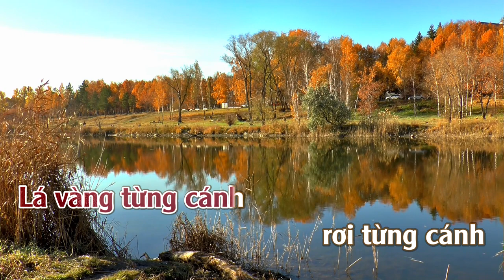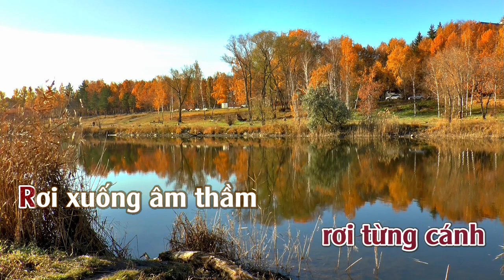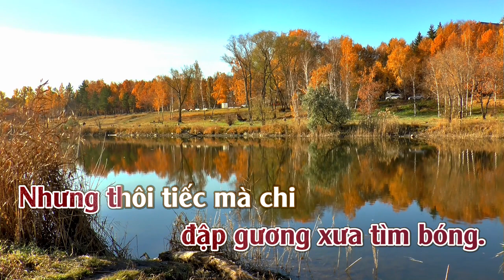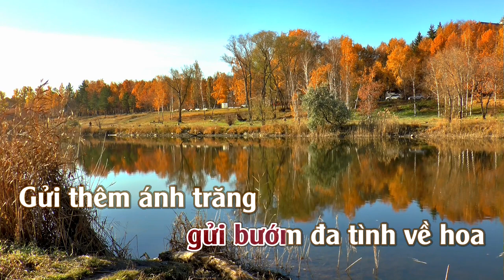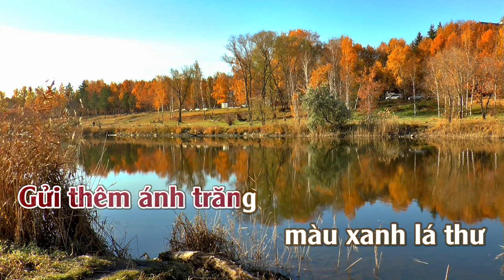Gửi Gió Cho Mây Ngàn Bay | Karaoke | Tone | Nữ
Gửi Gió Cho Mây Ngàn Bay : Sáng Tác : Chuẩn Từ Linh